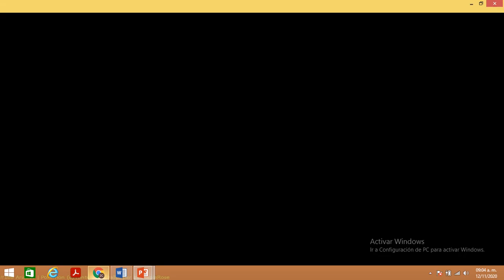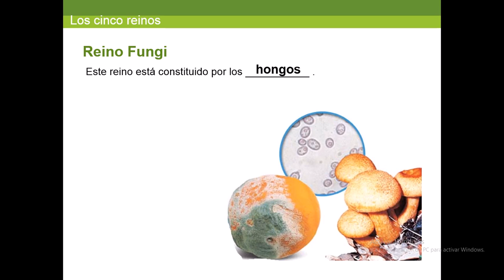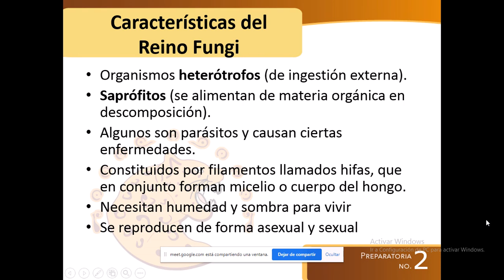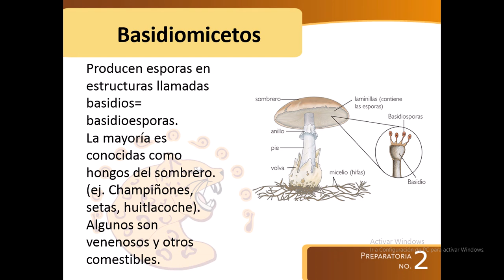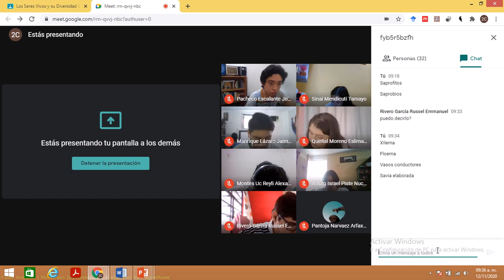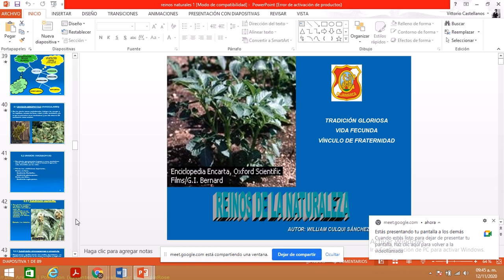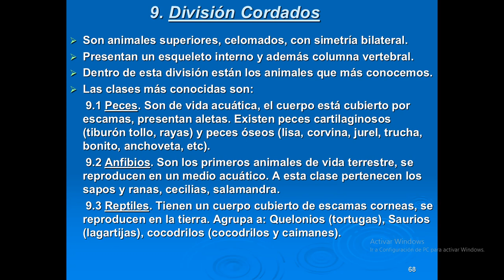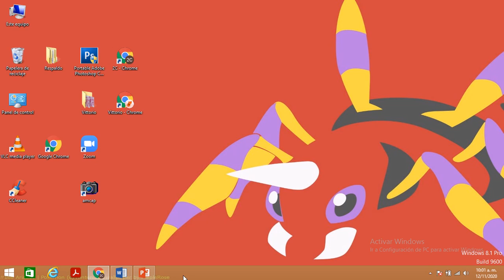Los Seres Vivos y su Diversidad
2 C
12 Nov.
Reino Biológios